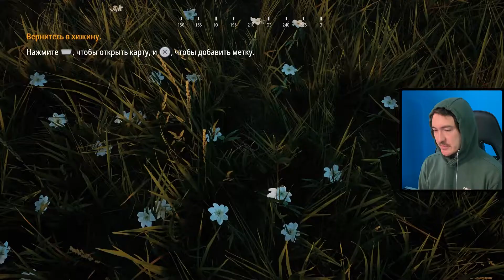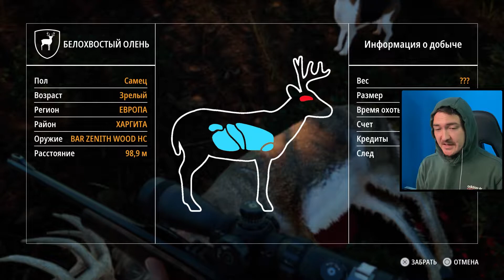КАК Я СТАЛ ОХОТНИКОМ | Hunting Simulator 2 (PS5, DEMO) #3